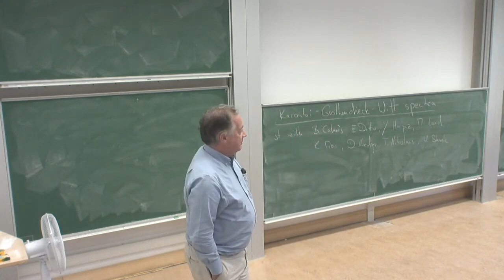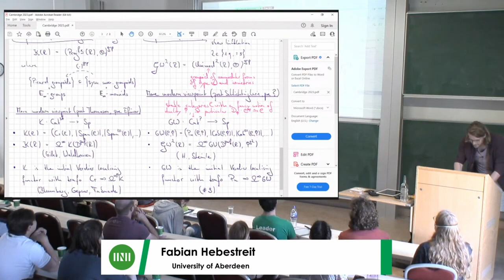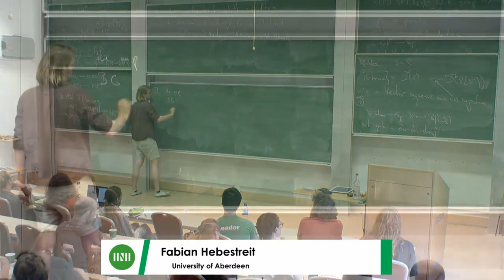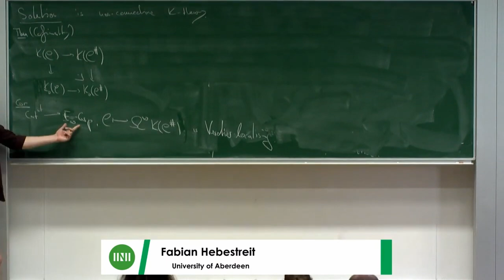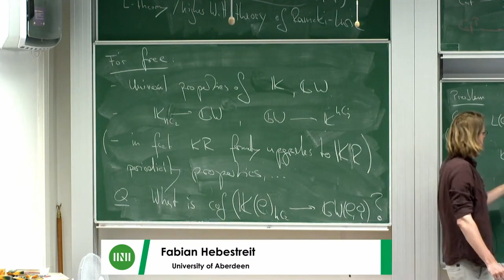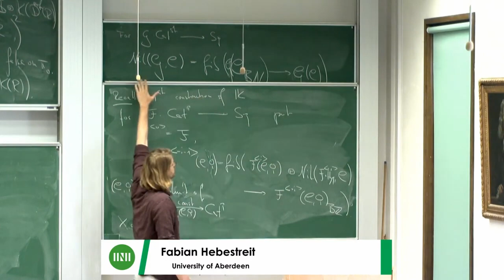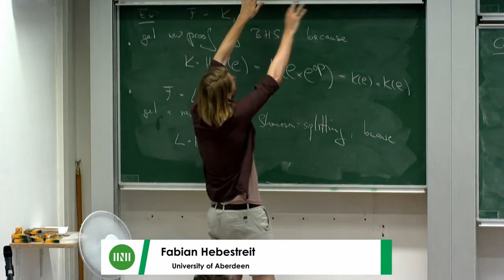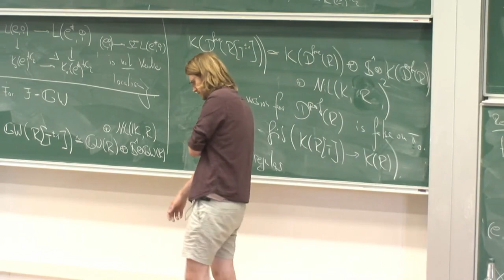Dr. Fabian Hebestreit | Karoubi-Grothendieck-Witt spectra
Speaker(s): Dr Fabian Hebestreit (University of Aberdeen)

Date: 14 June 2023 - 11:45 to 12:45
Venue: INI Seminar Room 1
Session Title: Karoubi-Grothendieck-Witt spectra
Event: [HHHW06] HHH follow on: Homotopy: fruit of the fertile furrow

jt with B.Calmès, E.Dotto, Y.Harpaz, K.Moi, M.Land, D.Nardin, T.Nikolaus and W.Steimle

I will explain an analogue of the fundamental fibre sequence relating connective K-, Grothendieck-Witt- and L-spectra that involves non-connective K-theory and the Karoubi-Grothendieck-Witt-spectra of the title. It is this version of Grothendieck-Witt spectra that satisfy Zariski (even Nisnevich) descent, and as part of the identification of the appropriate version of L-spectra, I will give a unification of the Bass-Heller-Swan and Shaneson splittings in K- and L-theory, respectively, that also allows for the computation of Grothendieck-Witt groups of Laurent polynomial rings.